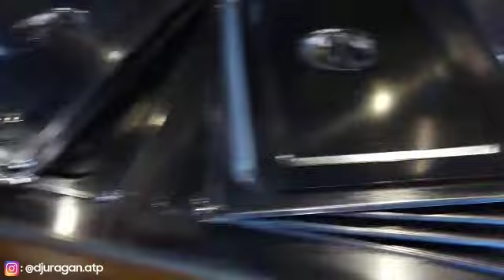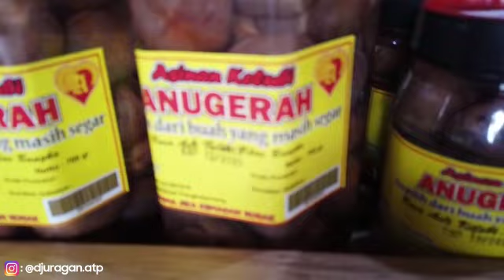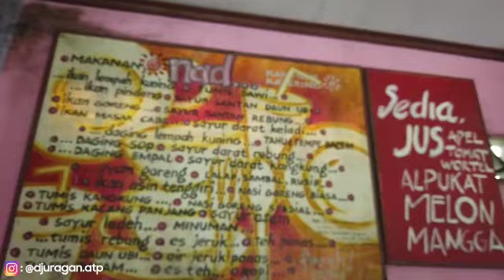[Djuragan Vlog] Tiga Kuliner Wajib di Pangkal Pinang Bangka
video Djuragan ATP
edited Juju Onyols
Kali ini akhirnya djuragan keluarin kuliner wajib kalo kamu kamu ke kota Pangkal Pinang di Pulau Bangka. Biar Djuragan selalu bikin konten-konten baru.